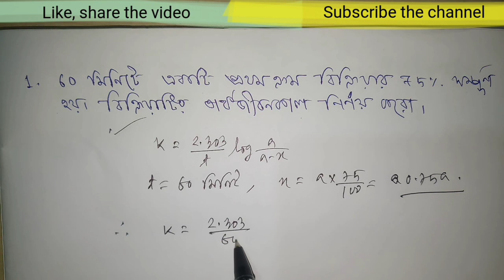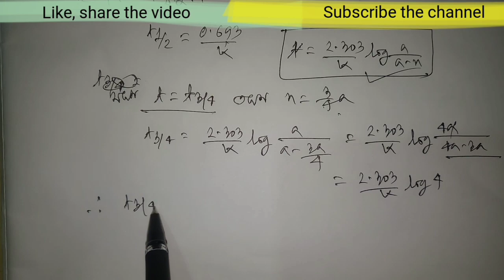Class 12 Chemistry 4th chapter Suggestion | Chemical kinetics class 12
-Class 12 Chemistry 4th chapter Suggestion | Chemical kinetics class 12 উচ্চ মাধ্যমিক রসায়ন সাজেশন Playlist উচ্চ মাধ্যমিক রসায়ন প্রশ্ন, উত্তর ও আলোচনা উচ্চ মাধ্যমিক রসায়ন MCQ প্রশ্ন ও উত্তর উচ্চ মাধ্যমিক জৈব রসায়ন প্রশ্ন, উত্তর ও আলোচনা Follow STUDY BEST Instagram...